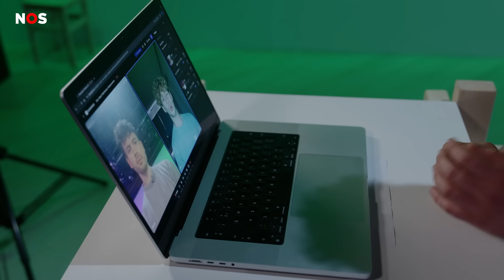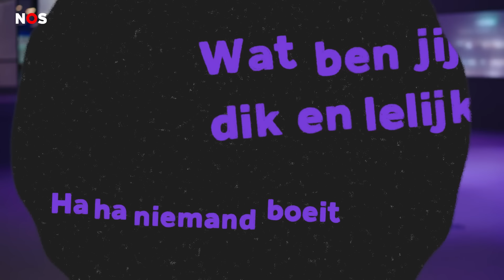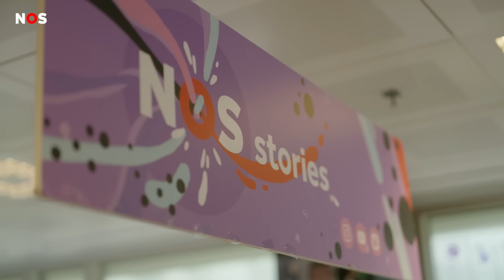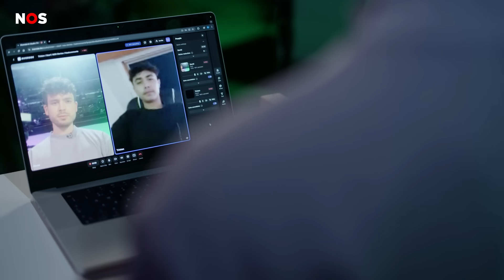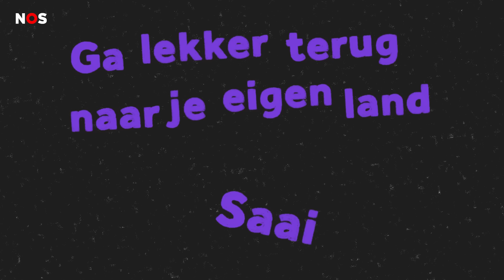De IMPACT van HAAT op socials | HAATCOMMENTS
"Pleur op irritante trut" of "Ik hoop dat je jezelf doodrijdt" Zulke haatreacties zie je misschien weleens voorbijkomen op Instagram, TikTok en YouTube. Tientallen influencers zeggen tegen ons dat het aantal haatcomments steeds meer wordt. Wij zochten uit wat de impact is hiervan, en we spreken met twee jongeren die regelmatig haatreacties plaatsen.

00:00 Intro
00:43 Wat zijn haatcomments?
01:49 Het lijken er steeds meer te worden
04:26 Niet alleen bij influencers
05:18 De impact van haatcomments
05:44 Waarom zijn er meer haatcomments?
06:53 Hoe gaat NOS Stories hiermee om?
07:32 Plaatsers van haatcomments
10:10 Wat doen sociale media ertegen?
10:26 Wat kun je zelf doen?
11:10 Conclusie

► CHECK ONS OOK OP INSTA EN NOSSTORIES.NL
Op onze website leggen we meer uit over de verhalen in het nieuws en helpen we je een mening te vormen. Kijk eens rond op